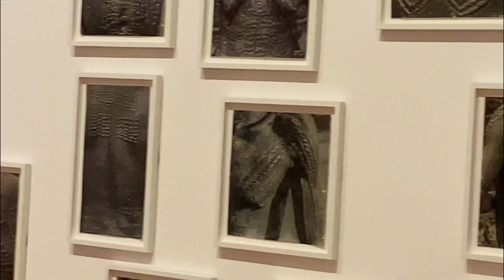Tate Britain's national museum of modern art & sculpture